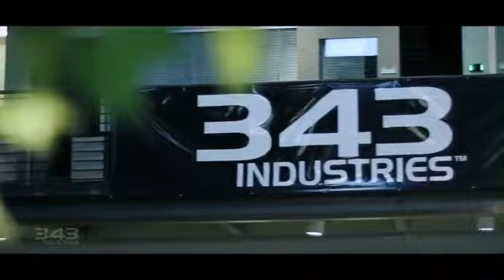Halo Combat Evolved Anniversary Developer Interview (HD)